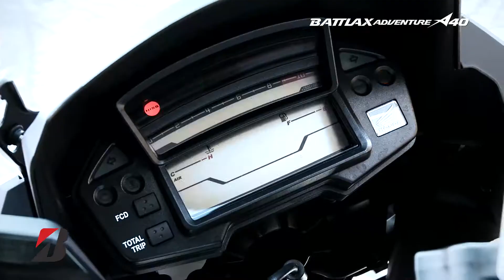Battlax A40Adventure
Bridgestone bringt den neuen Battlax A40 Adventure auf den Markt, gefahren von "Fast" Freddie Spencer